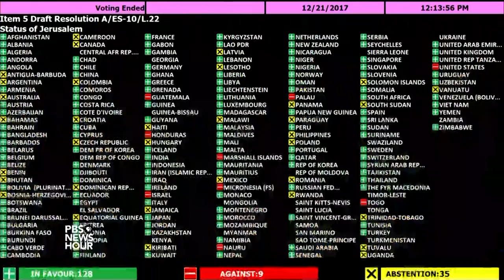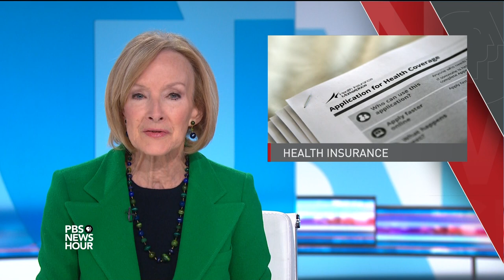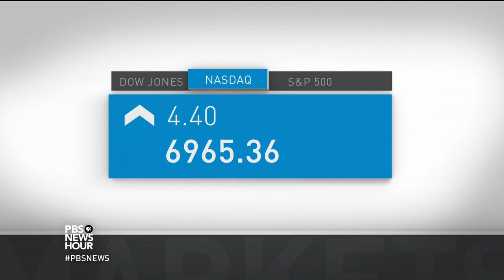News Wrap: Congress moves on bill to prevent shutdown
In our news wrap Thursday, the House passed a temporary spending bill that will keep the federal government running through Jan. 19, with the Senate expected to follow suit. Also,  the United Nations General Assembly defied President Trump and rejected his policy shift on Jerusalem.